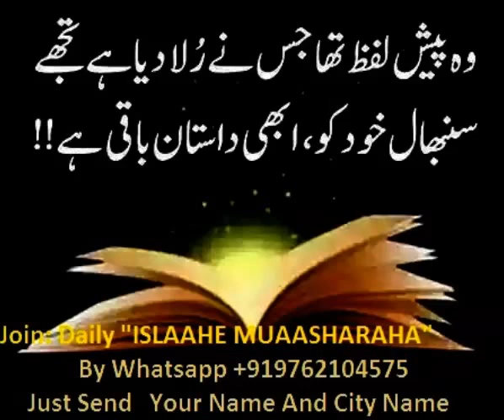55 ISLAHE MUAASHARAH, Google Par Bana Mufti Sirf Shaitaan Ban Sakta Hai, By Maulana Akbar Hashmi